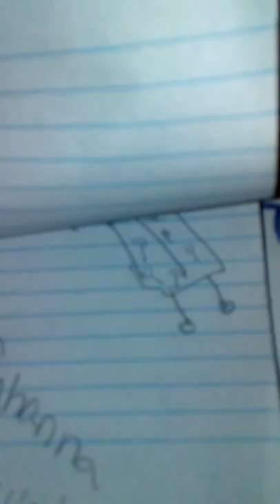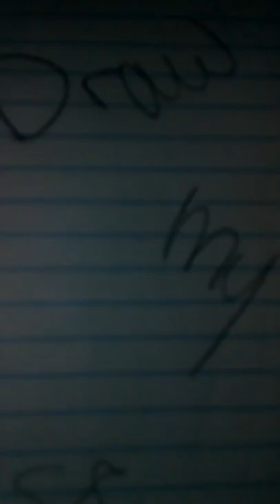Myah and Charlie vlogs~ draw my life 😲😂❤